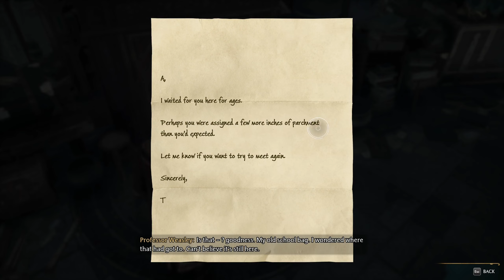Hogwarts Legacy PC Walkthrough Part 11 The Room Of Requirement